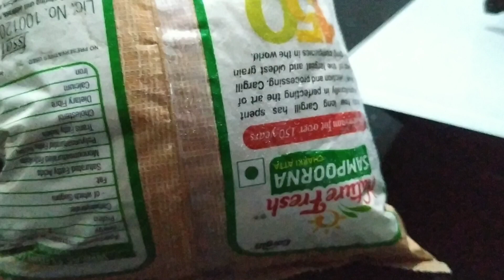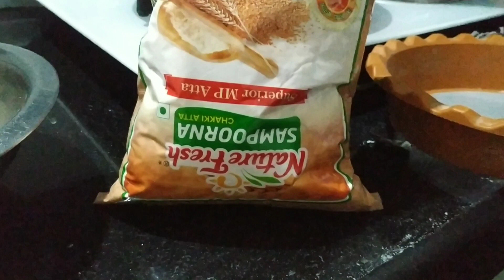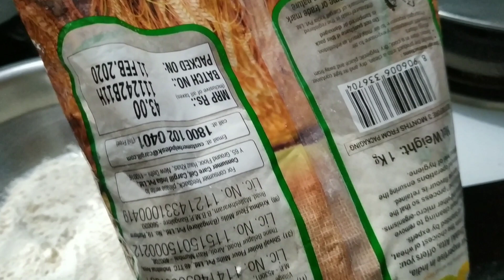Found worms/illi in cargill Nature Fresh sampoorna Atta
On opening the cpmpany packed cargill nature fresh sampoorna atta we found lots of white & black live worms. It seems that the atta distributed by company in recent time is not fit for for human consumption. requested to verify the same and advice us what to do with the same.